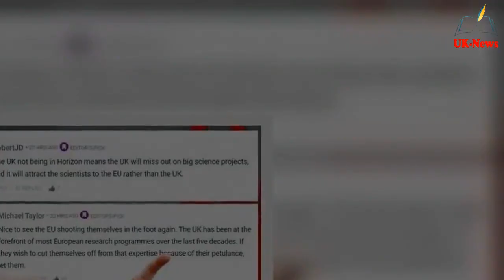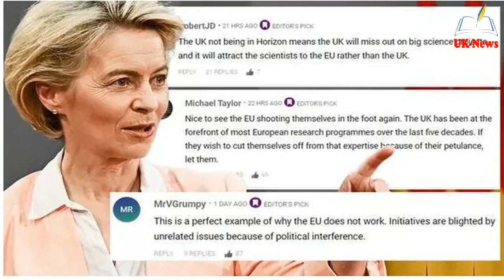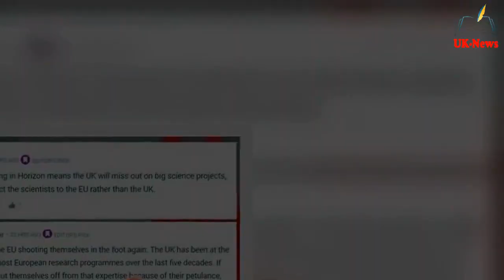‘EU shoots itself in foot again!’ Britons hit out at bloc’s t@ntrum over £80bn scheme